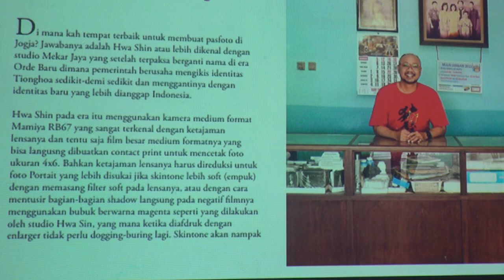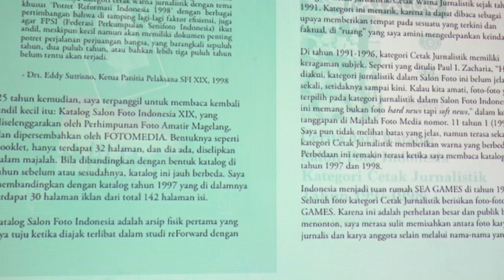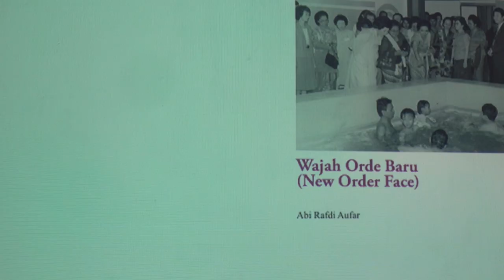Sokong - reForward: Studi Studio membaca kembali praktik produksi foto tahun 97-98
Berangkat dari penasaran atas praktik studio foto di Yogyakarta di tahun 97-98. Pada edisi kali ini, Ruang MES 56 bersama dengan SOKONG! mencoba menelusuri kembali sejarah studio foto di Yogyakarta, yang pada prosesnya berkembang menjadi lebih luas, baik secara ruang, waktu, maupun praktik produksi foto itu sendiri. Seniman, peneliti, dan fotografer, dan penulis yang diundang melakukan observasi selama enam minggu sebagai upaya membaca kembali praktik produksi foto pada era tersebut dalam perspektif hari ini, dan bagaimana praktik tersebut secara langsung maupun tidak langsung terpengaruh oleh turbulensi politik Indonesia secara umum, maupun hadirnya produk teknologi digital.
reForward adalah program yang berfokus pada penciptaan pameran yang beririsan dengan disiplin ilmu sejarah. Program ini mendorong terbukanya persilangan praktik antara seniman dengan sejarawan dalam membuka cakrawala yang lebih luas dalam melihat sejarah sebagai pijakan untuk menata masa depan.